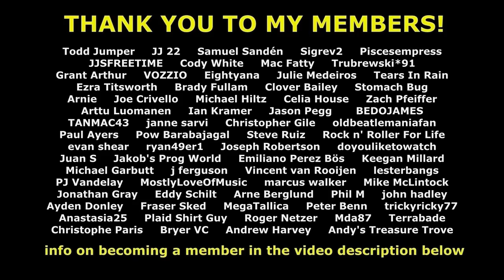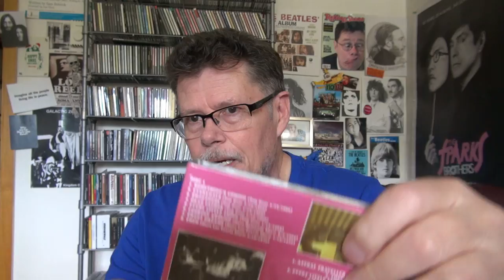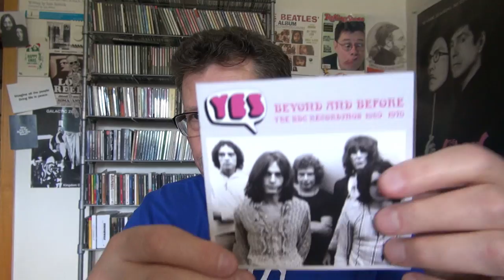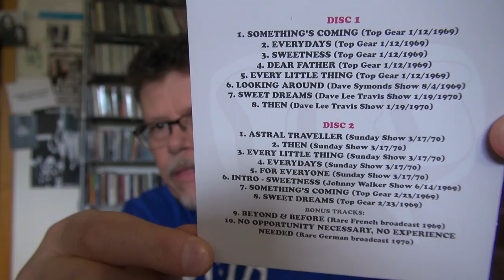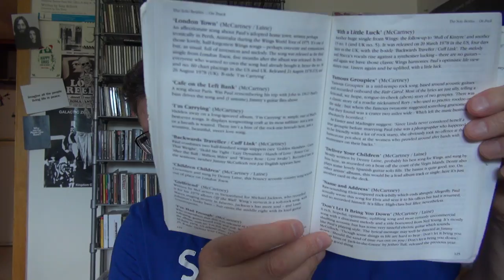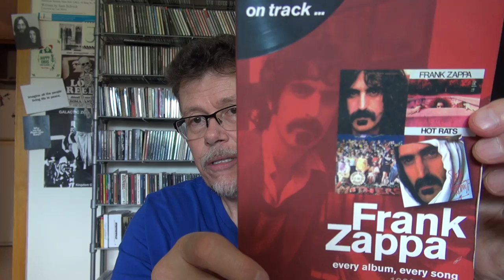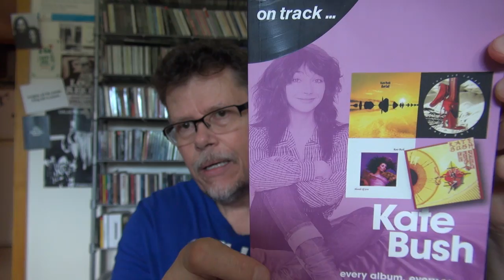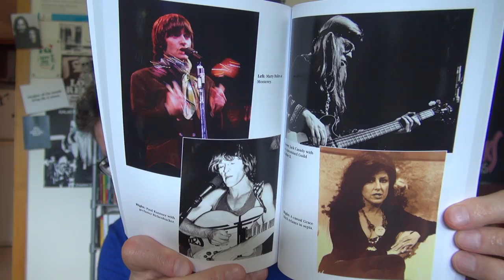FROM KATE BUSH TO FRANK ZAPPA - EVERY ALBUM, EVERY SONG BOOKS